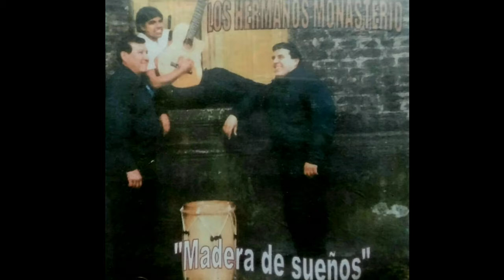11. Flor de papel - Los Hermanos Monasterio (Madera de Sueños)